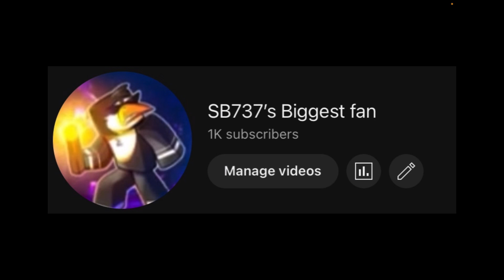THANK YOU FOR 1K SUBS!!!